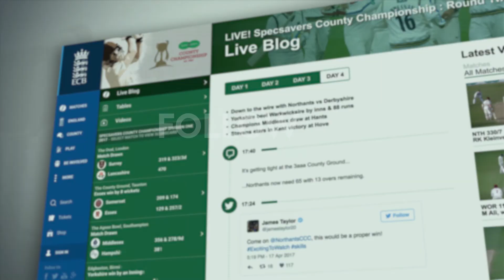Specsavers CC: Derbyshire vs Durham, Day Three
A fightback from the bowlers & an unbeaten opening stand leaves Durham needing 246 to beat Derbyshire on the final day at Chesterfield